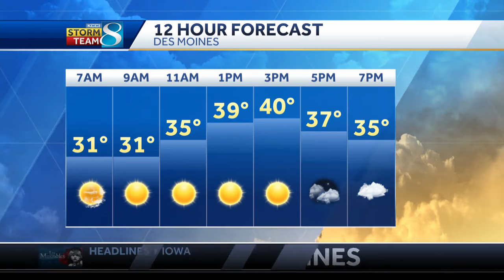Iowa weather: Colder temps bring snow tonight